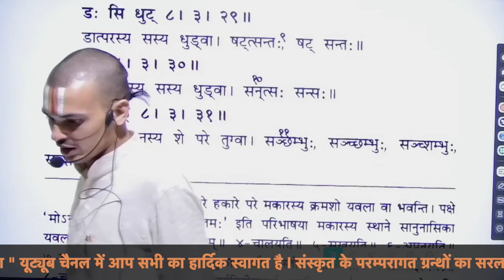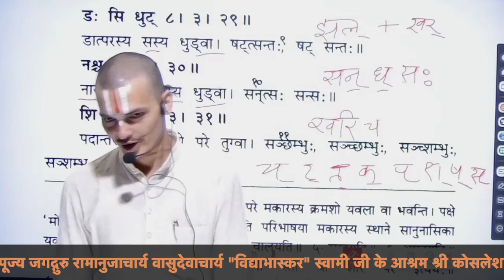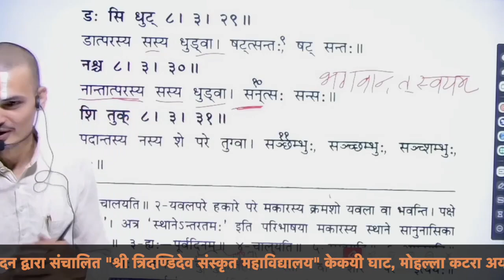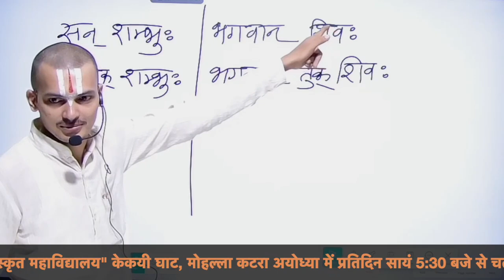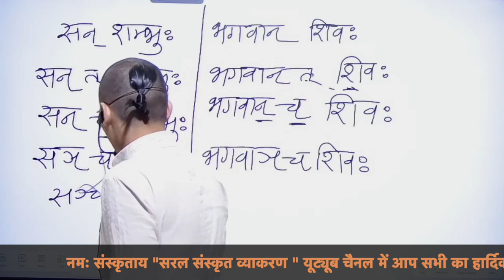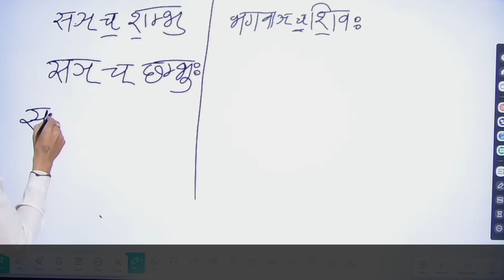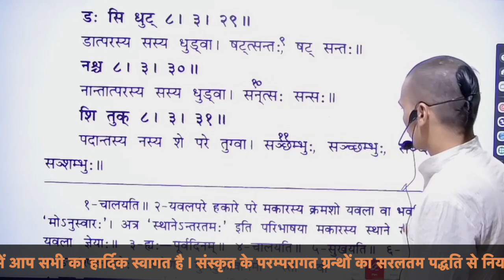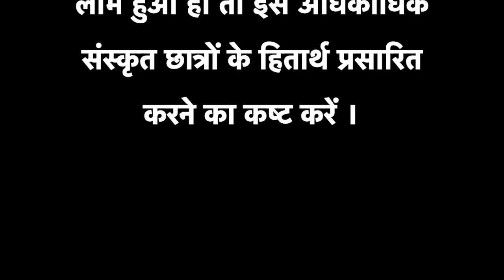| लघुसिद्धान्तकौमुदी | Laghusiddhanta_Kaumudi | Part - 39 | हल्सन्धि | Halsandhi -10 | By Prabhuji